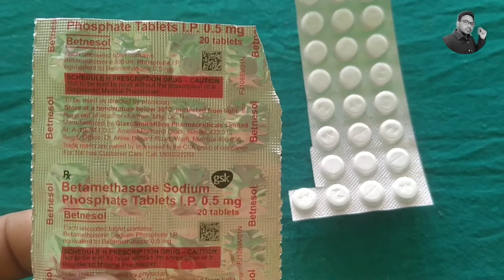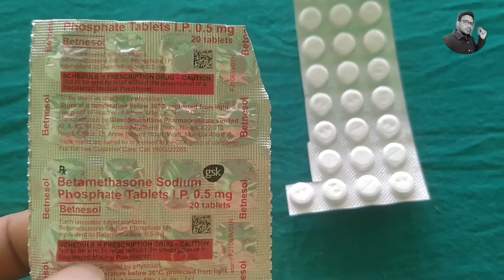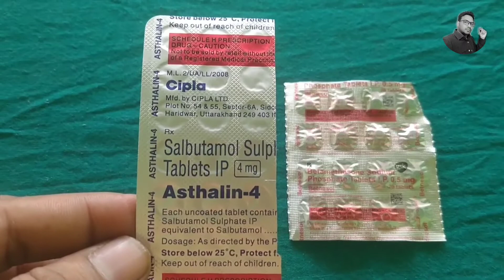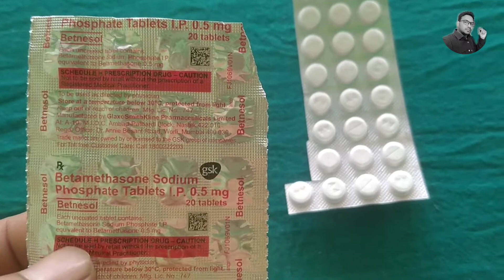Asthalin 4mg And Betnesole 0.5mg tablet ke Prayog